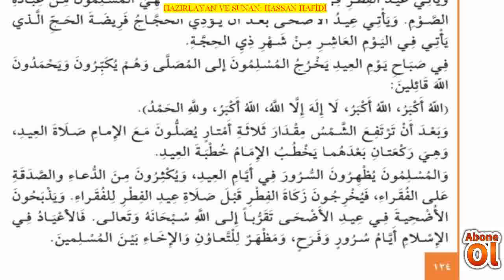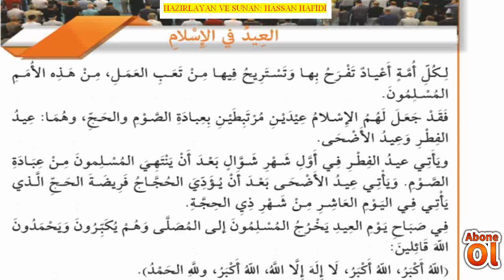Metin Kitabı, Cilt: 2, SERBEST OKUMA 4 (İSLAM'DA BAYRAM) قراءة حرة 4: العيد في الإسلام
İlahiyat Fakültesi Hazırlığa Yönelik Metin Kitabı, Cilt: 2, SERBEST OKUMA 4  (İSLAM'DA BAYRAM) قراءة حرة 4: العيد في الإسلام